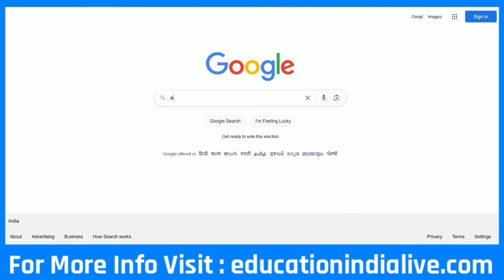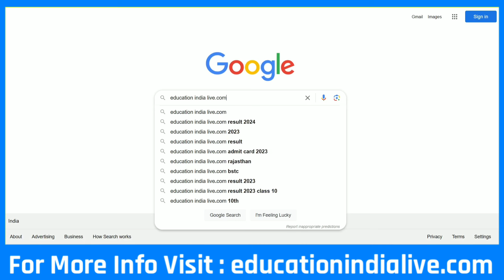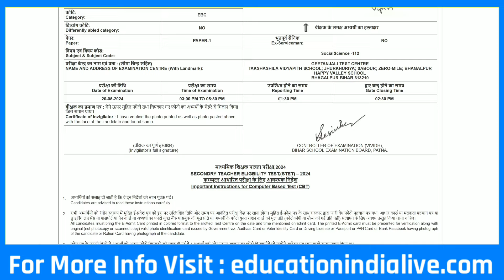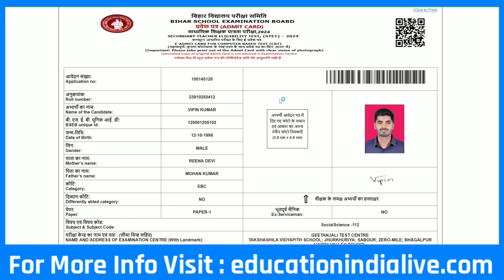Bihar STET Admit Card 2024 Kaise Download Kare | How To Download Bihar STET Admit Card 2024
This Video Is A Tutorial For How To Download Bihar STET (State Teacher Eligibility Test) Admit Card 2024. In This Video You Gonna Get Complete Information On How You Can Check Your Admit Card And Then Download It.

Education India (Education India Live)